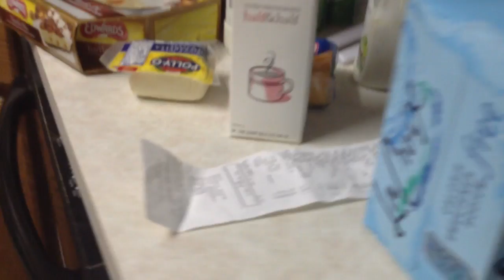Spesa di oggi e prezzi USA